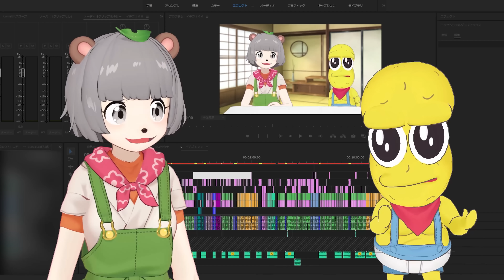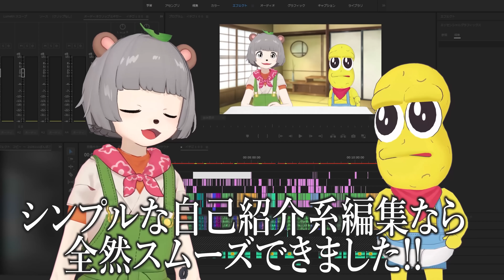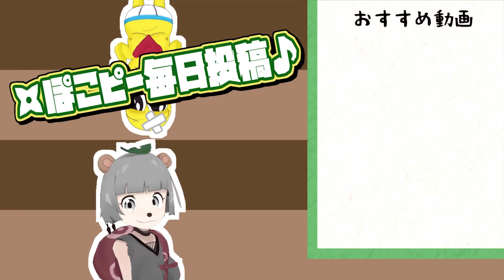【大興奮】ついに新型iMacが届きました！！！【M1搭載2021】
macもwindowsも、どっちもいいナッツなぁ

◎使用ソフト
Luppet,VirtualCast,Virtualmotioncapture,Adobe Character Animator,VseeFace